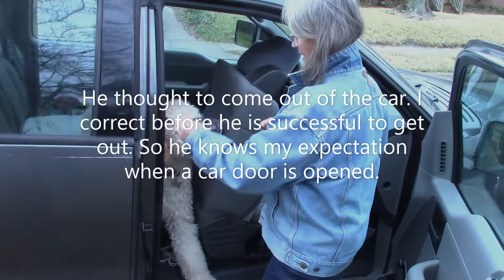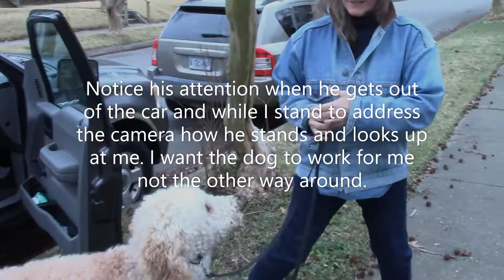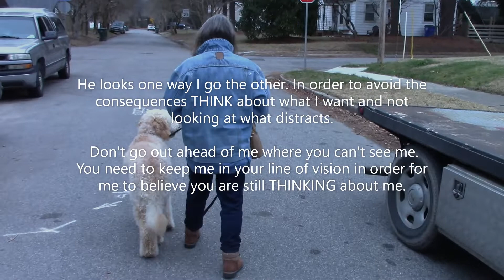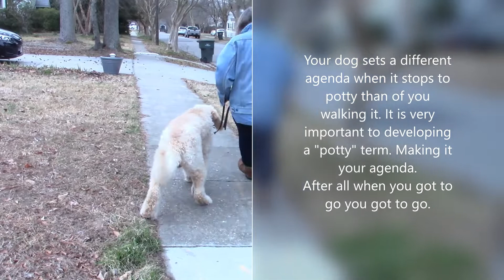Training for this Golden doodle starts NOW! Shy does not equal well behaved.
This big Golden Doodle has given his Mommy a sore arm and shoulder from his poor manners on leash.
Over 70lbs Golden Doodle that wants his own way on leash and a bit fearful is not a good combination.

Loose leash walking first starts with a dog that is on your agenda. In fact all behavior training, behavior you want and behavior you don't want, starts with a dog that respects you as the authority and is on your agenda.

I don't take a step until the dog will keep me in it's line of vision. I build this exercise for longevity and then longevity with distractions. Then the dog qualifies to take a walk!

"A Man Convinced Against His Will,
 Is of the Same Opinion Still"...Same for Dogs,folks!

Let the dog make the mistakes and deal with the consequences of the end of the leash, NOT YOU!

There will be plenty of praise for when the dog chooses correctly.

You, me, and the animal kingdom learn are greatest lessons from our mistakes and the consequences we experience.